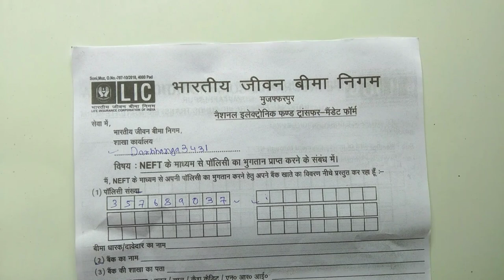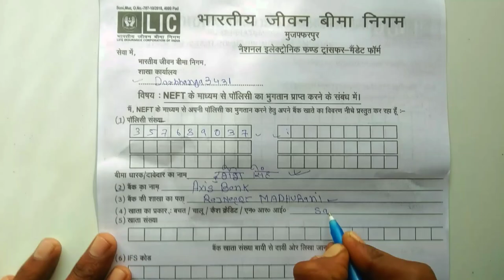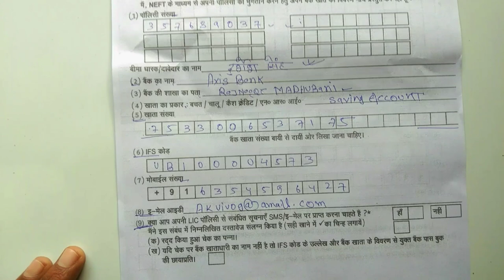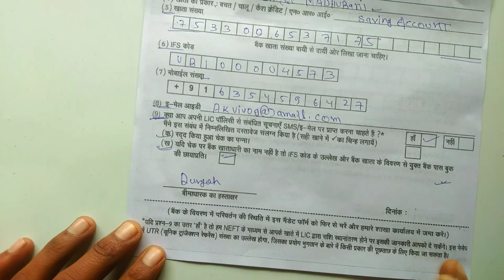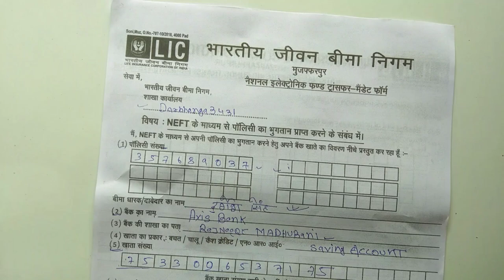How to fill lic neft form।। lic neft form kaise bhare ।। neft lic form fill up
Hello friends 👋

ABOUT - Es video main mai btaya hu ki neft form lic ka kise bhare offline aur sth me bhar ke dikhya hu.
Neft form ke sth apko adhar pan ya driving licence tino me se ek koi identity proof ke liye and sth me cancel check dena prta hain.
Neft form lic office me fill karne ke badd apka account lic pollyce se jud jata hain ye video dekhne ke badd apko pura smjh aa jayega.